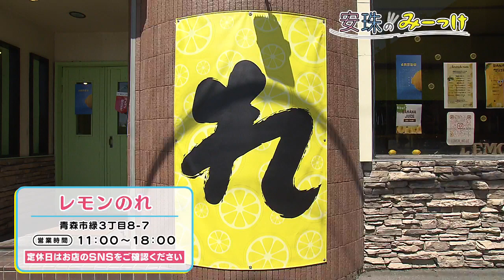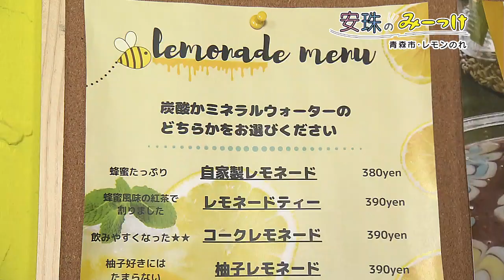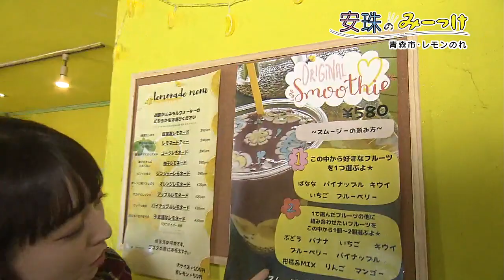安珠のみーっけ【青森市に今月オープン！かわいいレモネード店】2023年6月26日放送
県内の新しいお店やメニューを紹介する「安珠のみーっけ」
今回は今月青森市にオープンしたばかりのレモネードのお店です！
レモネードの種類はなんと9種類も！
さらに可愛いデコレーションアートが特徴のスムージもご紹介します！